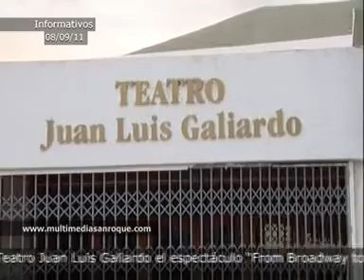INFORMATIVO 8 SEPTIEMBRE 2011